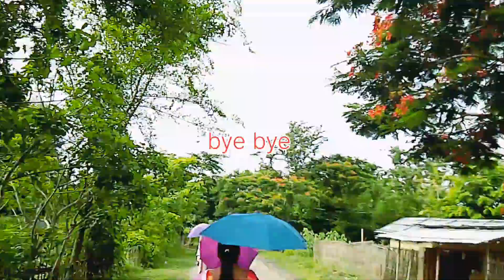আজি সকলো লগ হ লো বিশেষ কাৰণত || Assamese vlogs video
আজি সকলো লগ হলো বিশেষ কাৰণত || Assamese vlogs video